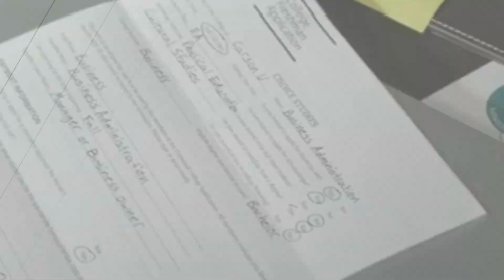KIRK FRANKLIN - Let it GO (FORJA)